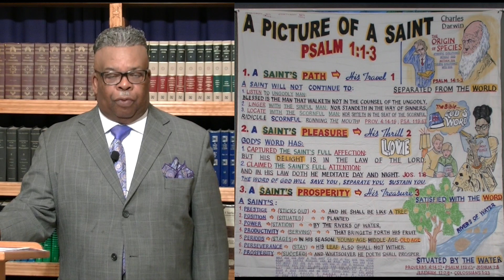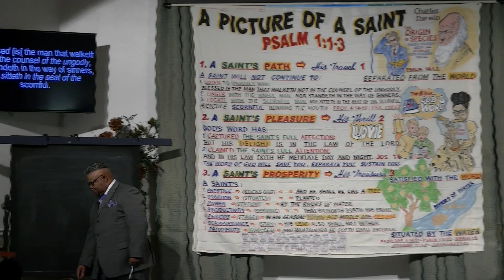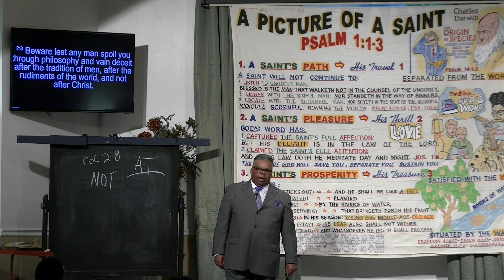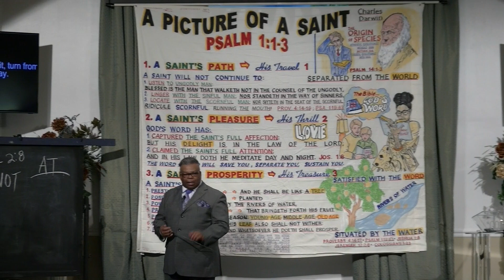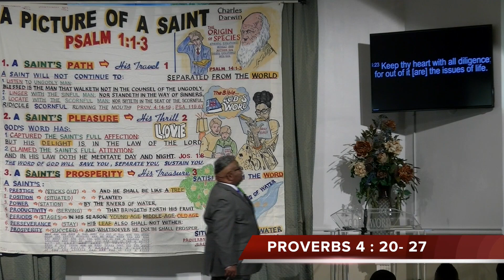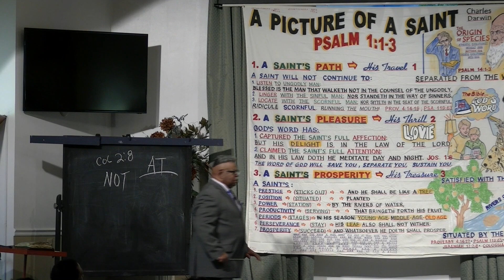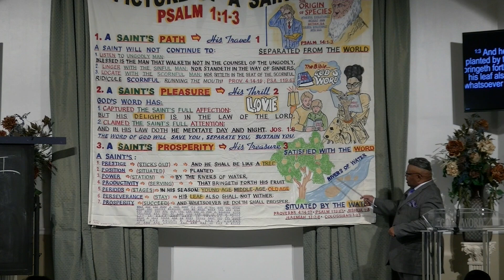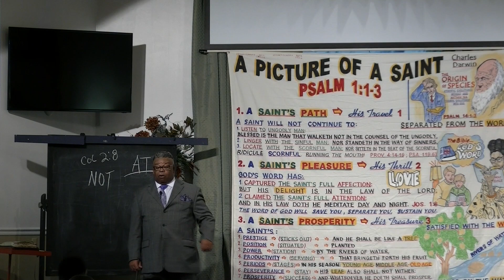A PICTURE OF A SAINT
Sermon titled: A PICTURE OF A SAINT; preached by John Shannon Sr. at the James Road Church of Christ located at 2400 James Rd. in Memphis, TN, 38127; Contact ; THANK YOU FOR WATCHING